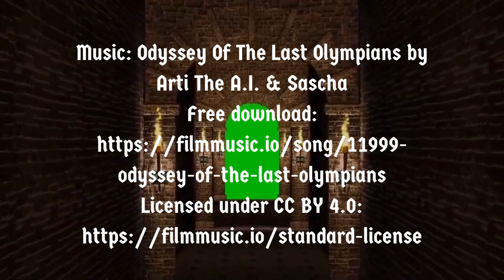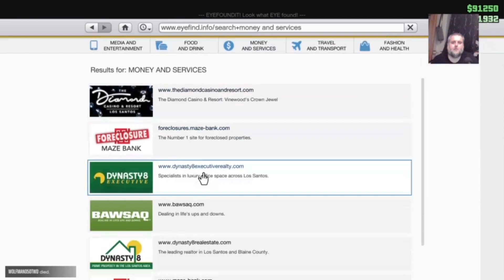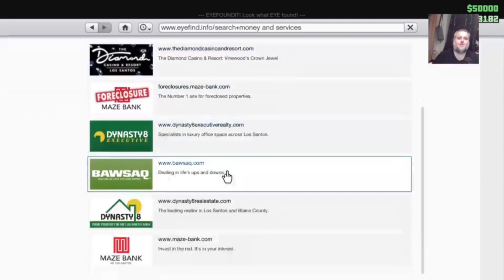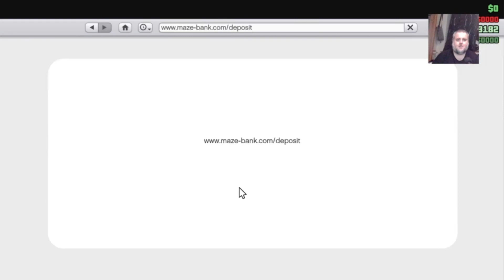Eclectic Hawk & Wolfman050 Hunt The Yeti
@wolfman050 and @eclectichawk4790 hunting down the Yeti while @eclectichawk4790 fights against his terrible internet connection.